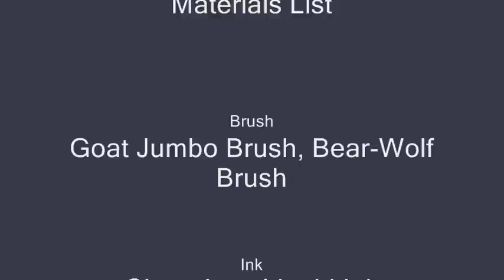Victoria Li doing a Large Lotus Chinese Painting in Ink and Water Spontaneous Style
The large brushes is known as Jing-zhua or "Peking Grab", which has been used for hundreds of years, suggests that the brush is too heavy to hold in the normal way when loaded so the artist must "grab" the handle in the hand(see picture). It can also serves as a washing brush for large areas or back ground washes. To order one for yourself  or get one  as a great gift please click the following link:

Lotus is symbol of harmony and used to decorating the family room.

Information about Cappy:
Chihuahua and Dutchhound mix, Cappy is seven and half years old now. His name Cappy is a short of "Cappuccino." He is a very sensitive watch and friendly companion dog.

Henry